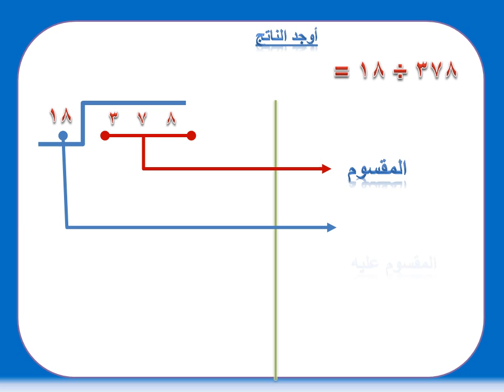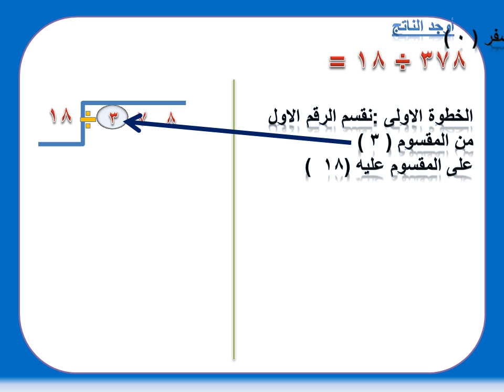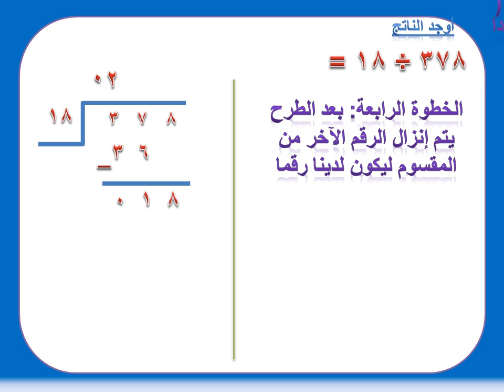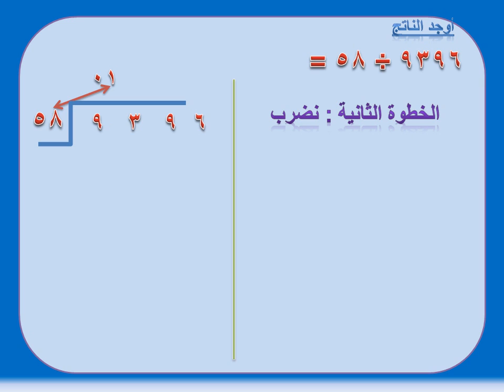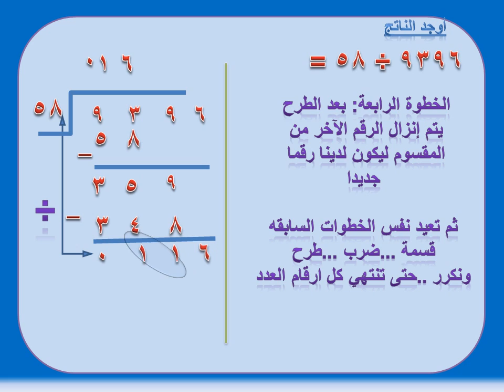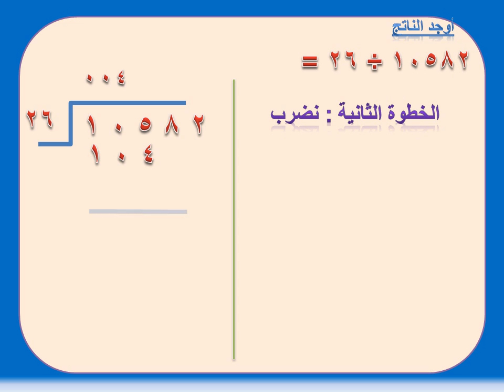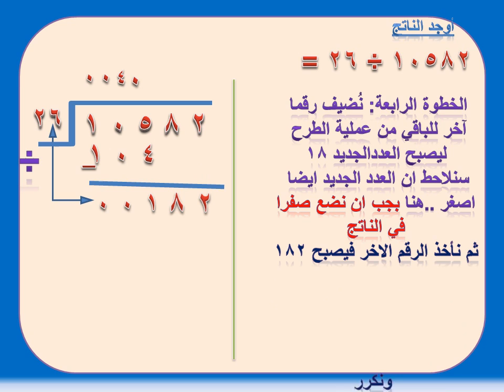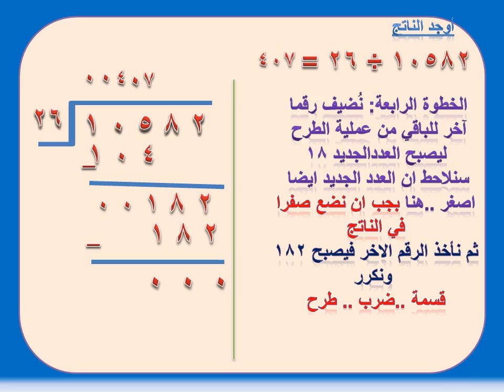القسمة الطويلة على رقمين / حمزة جواد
دروس تعليمية من مدرسة دجلة التطبيقية / عراق / ديوانية .حمزة جواد